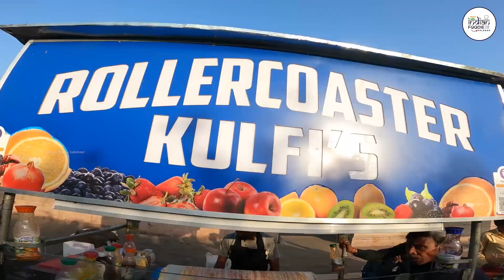सबसे फेमस रोलर आइसक्रीम बिल्कुल अलग तरीके से बनाई जाती है 🍨पहले कभी नहीं देखा होगा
14 Popular Street Foods of India, Indian Roadside Food
Aloo Aur Shakarkand ki Chaat.
Vada Pav, Mumbai Roadside Recipe.
Masala Chai Or Masala Tea.
Punjabi Samosa.
Vegetable Cheese Grilled Sandwich.
Pani Puri, Mumbai Roadside Pani Puri, Golgappa.
Khajur Imli ki Chutney.
Ragda Pattice.

Top 5 Cities to Enjoy the Best Street Food in India
Delhi. Bite into gastronomic flavours that Delhi has to offer. ...
Amritsar. Other than its magnificent attractions, Amritsar also offers a vast spread of Punjabi culture in the form of its food. ...
Kolkata. ...
Indore. ...
Lucknow.

best food city in india
best street food city in the world
which state has best street food in india
best street food in india
best city for non veg food in india
name the city which is well known as street food capital of india
street food capital of india
best state for food in india
food street vv puram
vv puram
food street in bangalore
kolkata street food
omr food street
best street food in delhi
kora food street
street food in chennai
street food in hyderabad
best street food near me
anna nagar food street
street food meaning in hindi
korean street food
kora food street anna nagar

vietnamese street food rodjulian com
dlf street food
street food has always been delicious in india rodjulian com
olive street food cafe
kora food street
chennai street food
famous street food in delhi
restaurants near me
korean street food
street food by punjab grill
vv puram